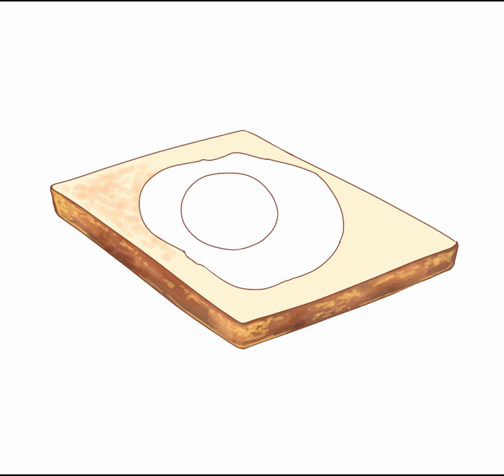Egg Toast speed draw (no sound)